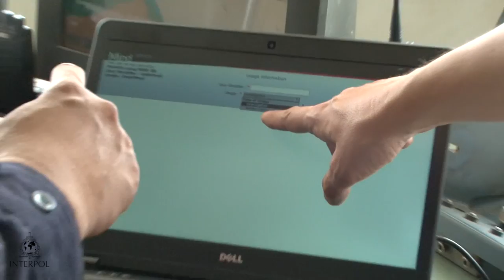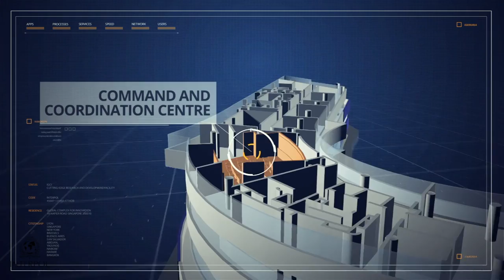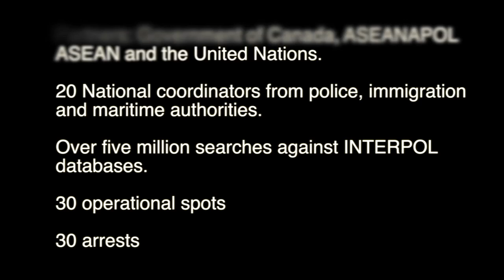INTERPOL OPERATION SUNBIRD 2016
INTERPOL border security operation targets criminals traveling in Southeast Asia

SINGAPORE – The first border security operation coordinated by INTERPOL’s Global Complex for Innovation (IGCI) in Singapore has led to the arrest of international fugitives attempting to travel in countries of the Association of Southeast Asian Nations (ASEAN).
During Operation Sunbird (16-24 March), which focused on identifying wanted criminals, police and immigration authorities in nine ASEAN countries screened passports at land, air and sea border points against INTERPOL’s databases, including its Stolen and Lost Travel Documents (SLTD) database.
More than 500,000 searches were conducted during the operation, resulting in 16 ‘hits’ on passports in the SLTD database and identifying two individuals who were subjects of INTERPOL Red Notices for wanted persons.
Michael O’Connell, INTERPOL’s Director of Operational Police Support, underlined the crucial need for countries to implement strong security measures at all their border points to enhance internal and international security.
“Countries can better ensure the safety of their citizens if they can prevent dangerous people from passing through their borders. Operations such as these are therefore essential to ensuring local border authorities have the necessary skills and knowledge to effectively secure and manage their international frontiers,” said Mr O’Connell.
The operation, conducted under the umbrella of INTERPOL’s Integrated Border Management Task Force, was coordinated by INTERPOL’s Command and Coordination Centre operations room at the IGCI, which provided real-time support including information exchange amongst the participating countries.
Based on information exchanged during the operation, two additional wanted persons were located in the Philippines and a third was arrested in Europe.
“This exercise is just the beginning of a sustainable effort by us to combat terrorism and other transnational crimes, and I encourage all countries to fully utilize the tools and services readily provided by INTERPOL,” said the Executive Director of the ASEANAPOL Secretariat, Pengiran Dato Paduka Hj. Abdul Wahab Pg. Hj. Omar.
Operation Sunbird was the culmination of a year-long INTERPOL training programme on improving investigation capabilities in ASEAN countries. Supported by the Government of Canada, the programme saw more than 100 law enforcement officers in the region receive specialized training in forensics, investigative skills and using INTERPOL’s global tools and services to prevent and combat terrorism.
INTERPOL’s Director of Capacity Building and Training, Dale Sheehan, highlighted the importance of following classroom training with real-life operations, as with Operation Sunbird, to ensure police are able to translate their new skills into daily actions.
Countries participating in Operation Sunbird were Brunei, Cambodia, Indonesia, Laos, Malaysia, Myanmar, Philippines, Thailand and Vietnam. Additionally, representatives from ASEANAPOL, the INTERPOL National Central Bureau in Canada and the Singapore Immigration Checkpoint Authority observed the operation.